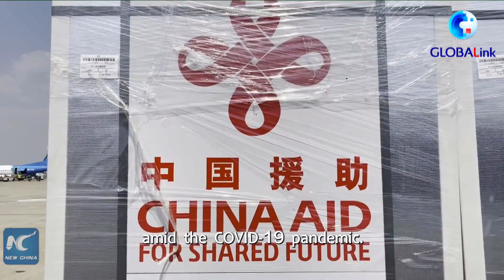GLOBALink | Experts hail China's call for coordination to promote economic recovery amid pandemic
The 16th Group of 20 (G20) Leaders' Summit kicked off on Saturday. Experts hail China's call for strengthening coordination to promote economic recovery amid the COVID-19 pandemic.